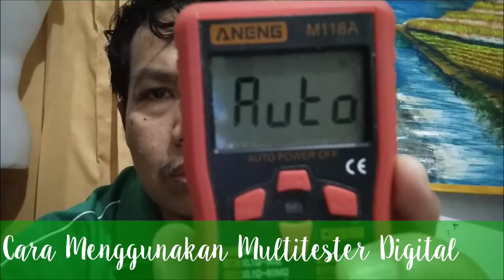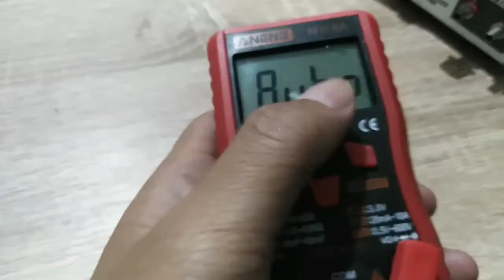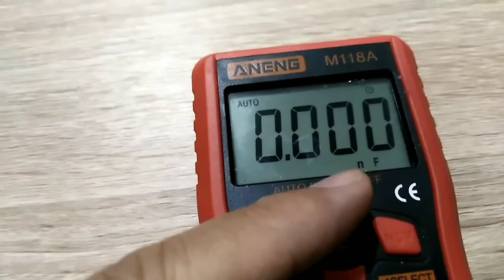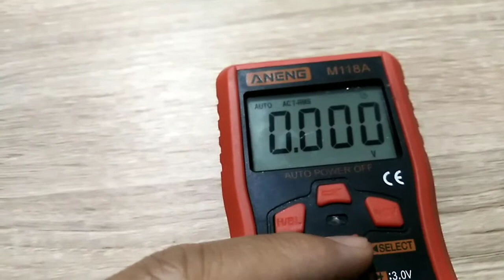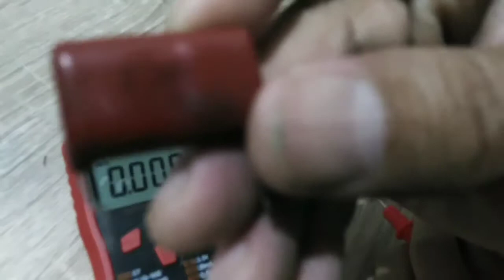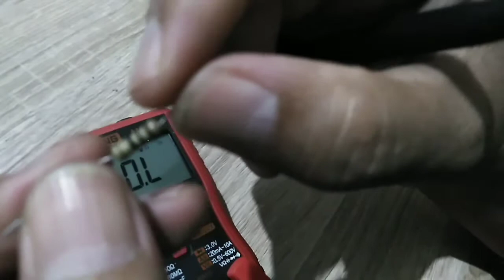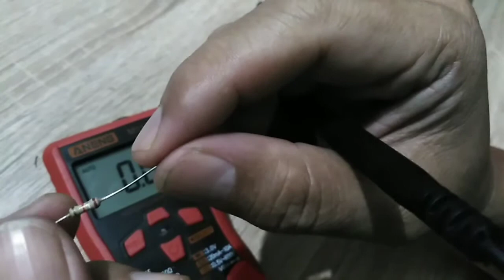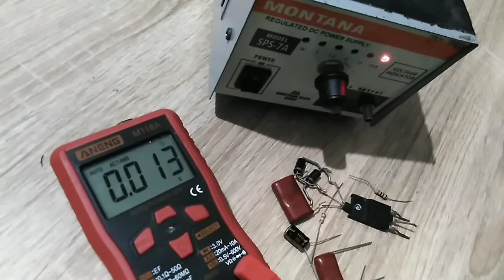Cara Menggunakan Multitester Digital Terbaru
Pada kali ini kami akan sedikit share khususnya untuk para tekhnisi pemula cara menggunakan multitester digital terbaru yaitu disamping multitester bisa digunakan untuk mengukur diode, resistor, transistor multitester ini juga bisa mengukur kapasitas suatu elko dan seluruh kapasitor baik keramik atau milar. Dan yang lebih dari itu Multitester digital ini bisa mengukur seluruh rangkaian elektronik di papan PCB ... yuk saksikan video kami ini dan jangan di skip yach agar informasi didapat secara sempurna ... terima kasih semoga kesuksesan selalu bersama kita .  aamiiin